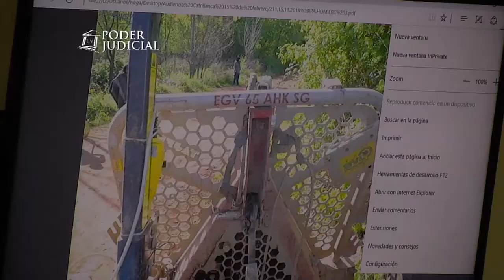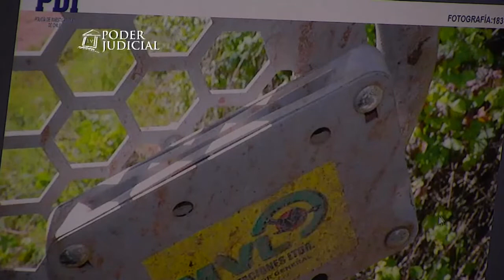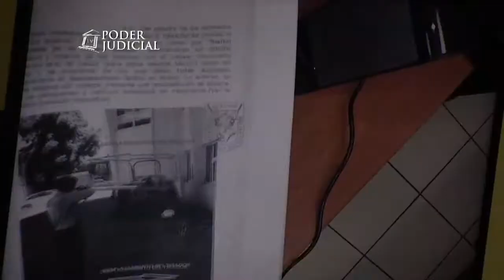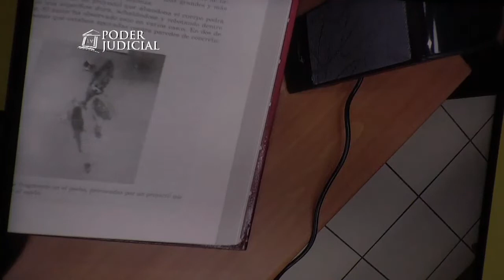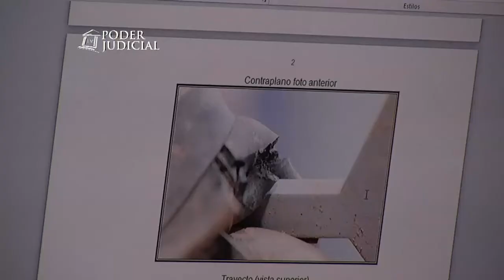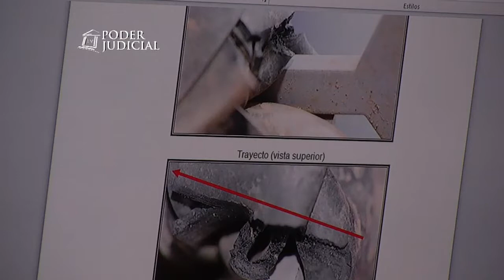Caso Catrillanca: Audiencia de revisión de medidas cautelares de Raúl Ávila. 15 febrero (2)